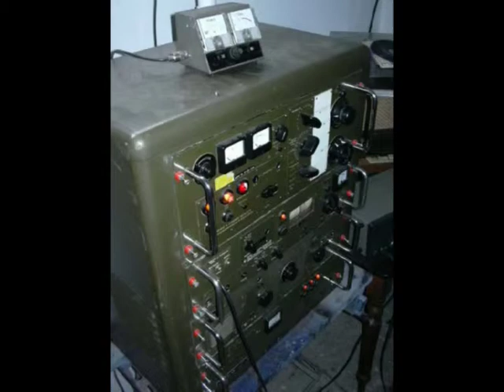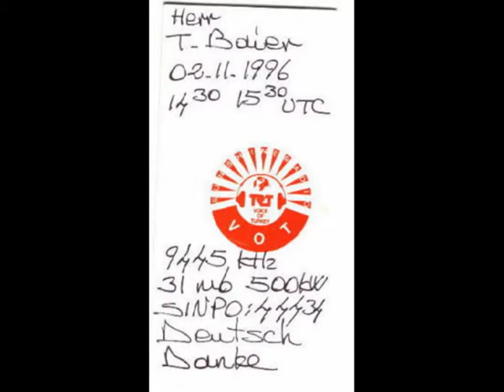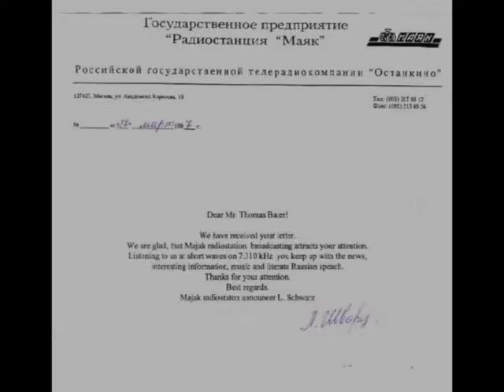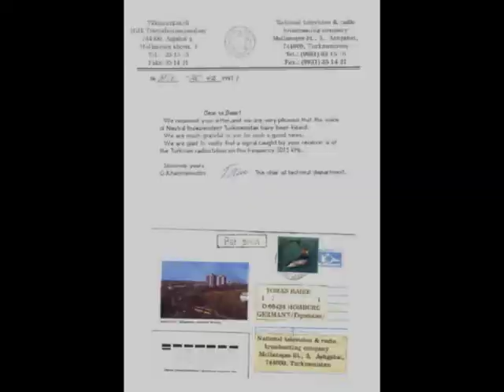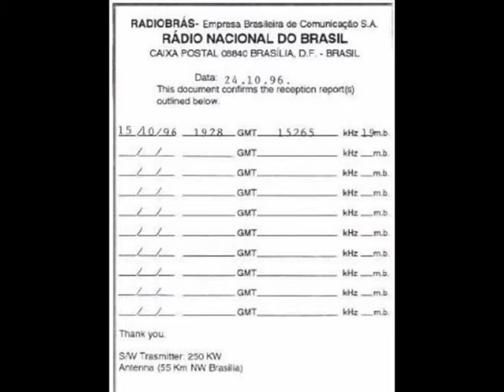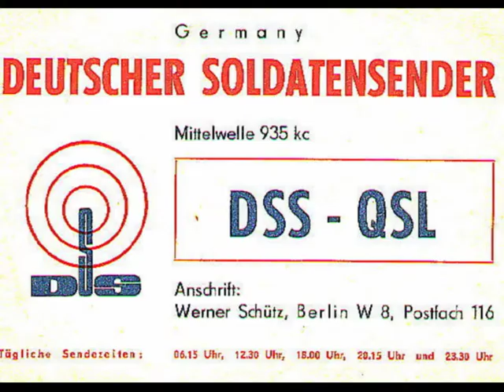RHCI - Sender Leipzig 2 von 4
Gespräch im Sender Leipzig (Radio DDR), nach Gründung des RHCI in Leipzig im Jahr 1990